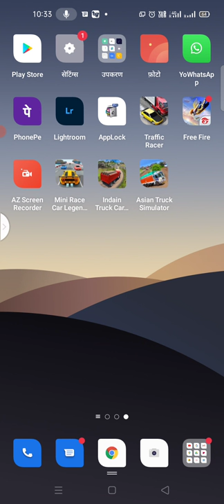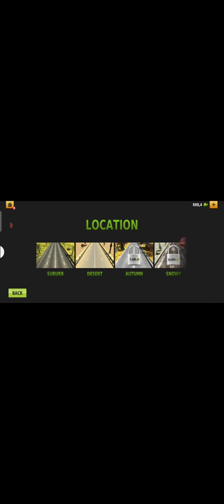How to games traffic Racer car games real games 2 games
rafficc racer 2018 - free car racing games android game,games car games to play,traffic racer games download,groove traffic racer games,traffic racer games online,traffic